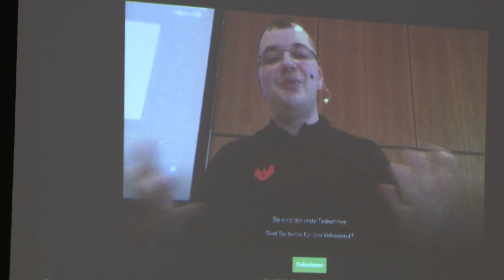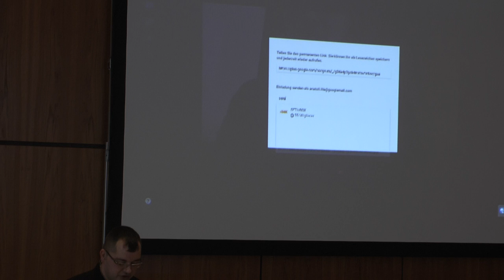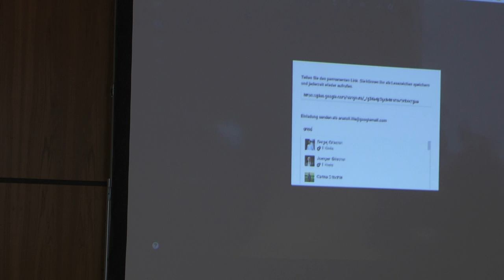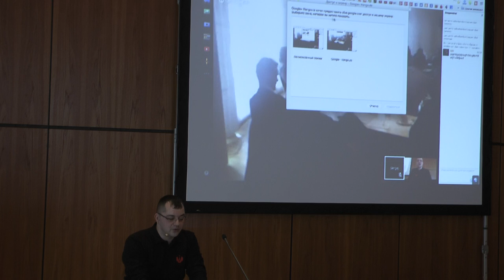Anatoli_ILLe neue Generation der Kommunikation von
Anatoli_ILLE ILLE, Power Day
neue Generation der Kommunikation...
von